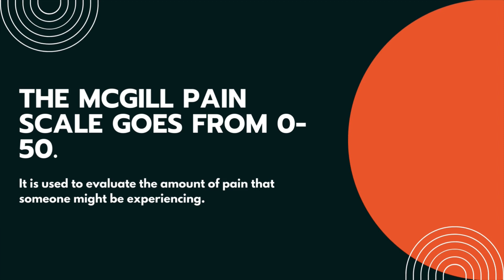Learning More About CRPS: The McGill Pain Scale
The McGill Pain scale is used to evaluate the amount of pain someone is in on a scale of 0-50. In this video, we learn about how this scale relates to the pain that someone with CRPS experiences.

Find us on our other socials:
X/Twitter: @CRPS_Warriors
Threads: @CRPS_Warriors_Foundation